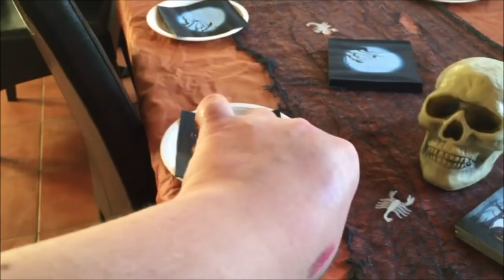Oktober Dag 29: Halloween fest